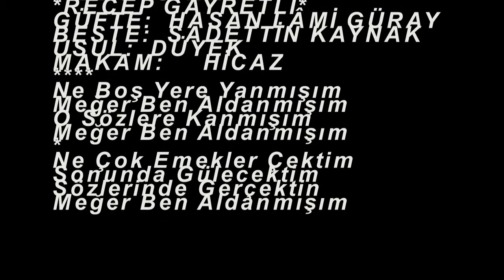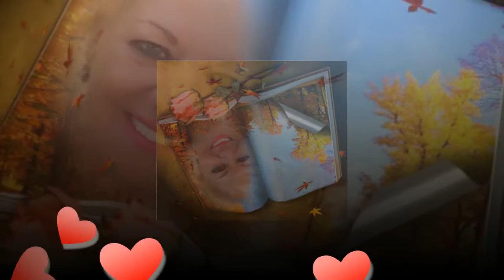Elâ ALTIN-Ne Boş Yere Yanmışım (HİCAZ)R.G.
SOLİST:
*ELA ALTIN*
VİDEOYU YAPAN
*RECEP GAYRETLİ*
GÜFTE:  HASAN LÂMİ GÜRAY
BESTE:  SADETTİN KAYNAK
USUL:  DÜYEK
MAKAM:     HİCAZ
Ne Boş Yere Yanmışım
Meğer Ben Aldanmışım
O Sözlere Kanmışım
Meğer Ben Aldanmışım
Ne Çok Emekler Çektim
Sonunda Gülecektim
Sözlerinde Gerçektin
Meğer Ben Aldanmışım